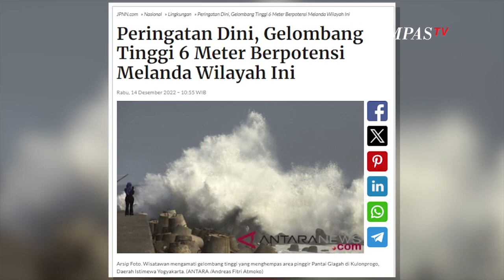Jakarta Tenggelam Akibat Terjangan Tsunami | NEWS OR HOAX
Beredar video dengan narasi Jakarta tenggelam akibat dari terjangan Tsunami. Awal video berisi narator yang memaparkan potongan penjelasan dari seorang prakirawan cuaca mengenai pola angin di wilayah utara dan selatan dari artikel detik.com.

Lalu video dilanjutkan dengan membacakan ulang sebuah artikel jpnn.com yang berjudul "peringatan dini, gelombang tinggi 6 meter berpotensi melanda wilayah ini".

Jadi video dengan narasi Jakarta tenggelam karena Tsunami adalah tidak benar atau hoaks.